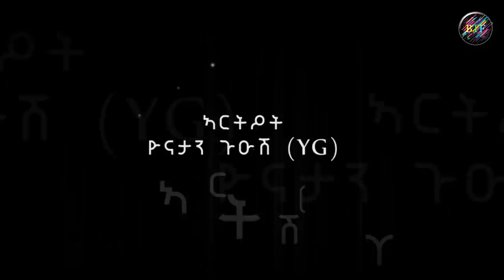New Eritrean Comedy 2021 ብ መርሃዊ ተከስተ (ሞኽባዕቲ) -ሽሕ ጋሻ- By Merhawi Tekeste (Mokbaati)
BTF FILM- New Eritrean Comedy 2021  ብ መርሃዊ ተከስተ (ሞኽባዕቲ) -ሽሕ ጋሻ- By Merhawi Tekeste (Mokbaati
Welcome to BTF Film Proudction  official Youtube channel
BTF Film Proudction is Eritrean channel that shares an entertainment Best and New Video clips, Musics, Short films, Series Films, Dramas, Movie and Comedies produced by talented Eritrean artists.

EritreaComedy Eritrean short film#